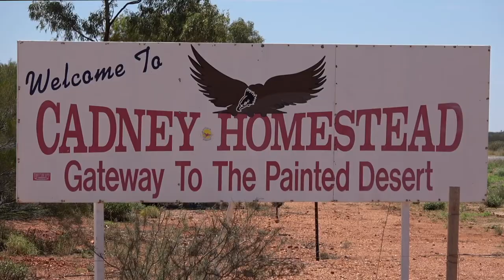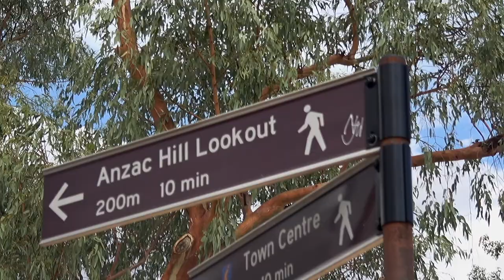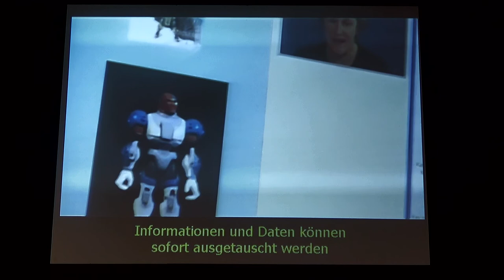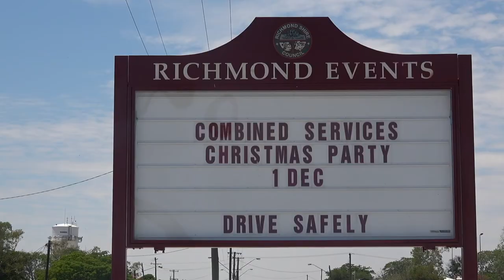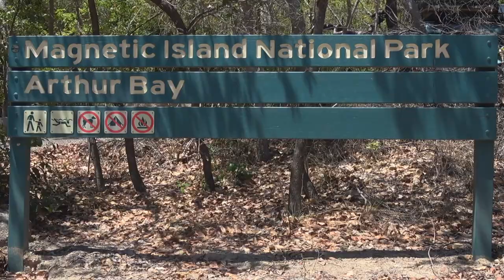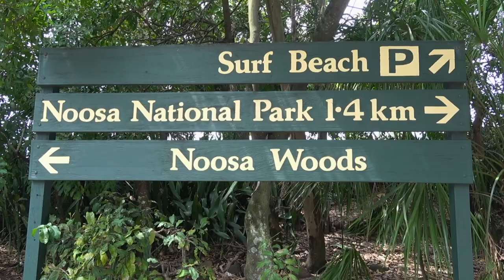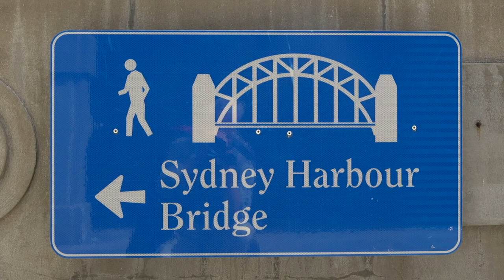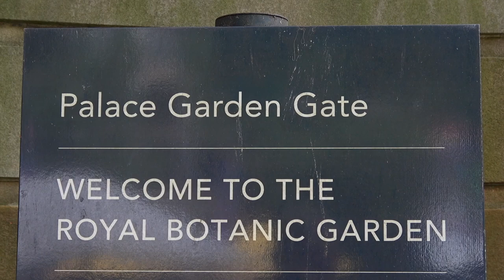Australien (Teil B)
Im zweiten Teil führt die Reiseroute vom "Ayers Rock"  - auch "Uluru"genannt   über Alice Springs weiter nach Townsville. Nach dem Besuch des
"Great Barrier-Riffs" geht es an der "Sonnenküste" entlang zunächst nach Brisbane, dann weiter nach Sydney.